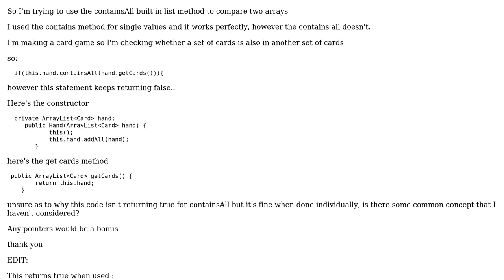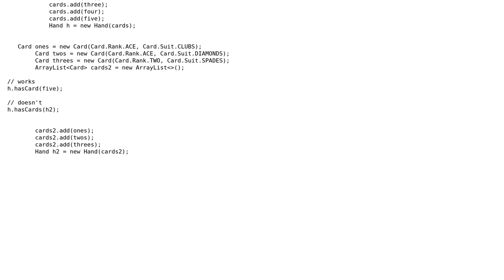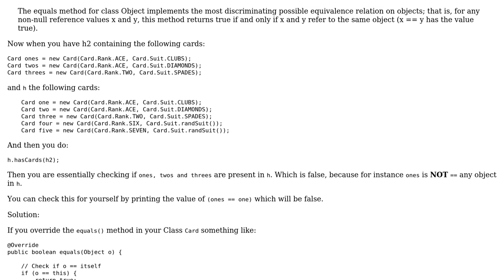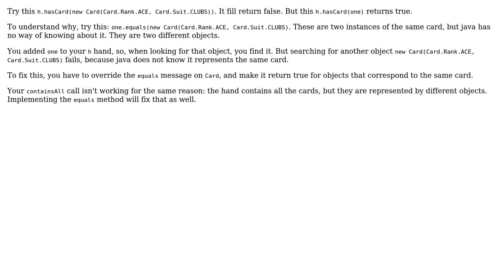ContainsAll array list issue Java (2 Solutions!!)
ContainsAll array list issue Java